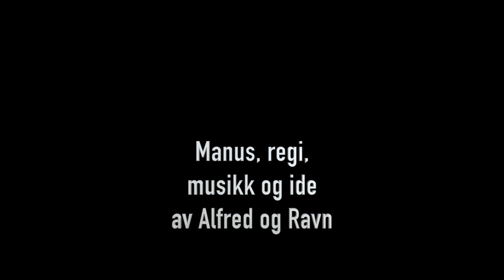Alfred løper flinkt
Nummer 4 i serien om Alfred.